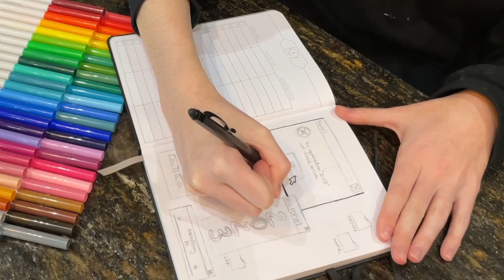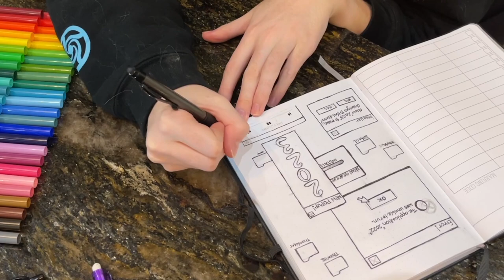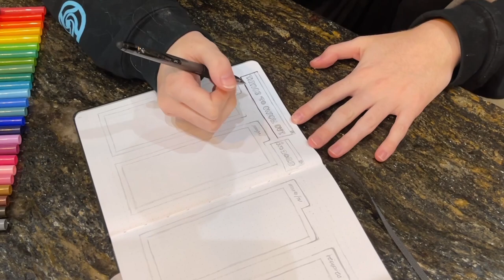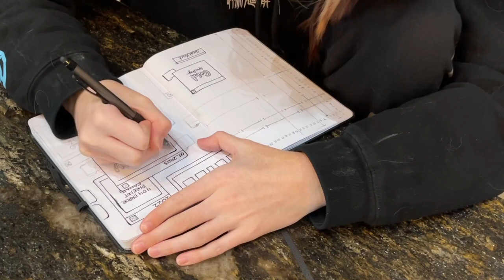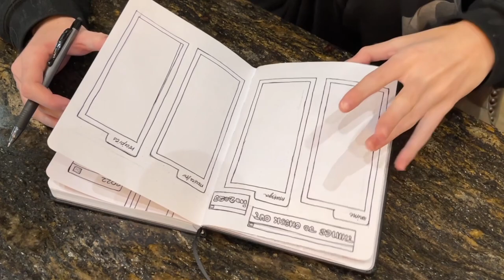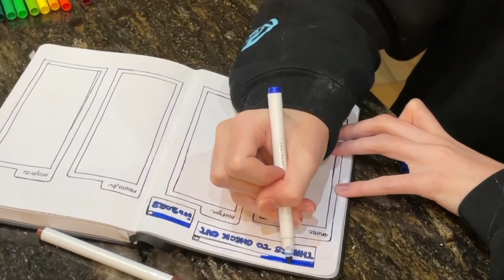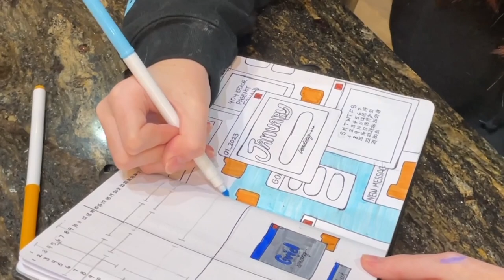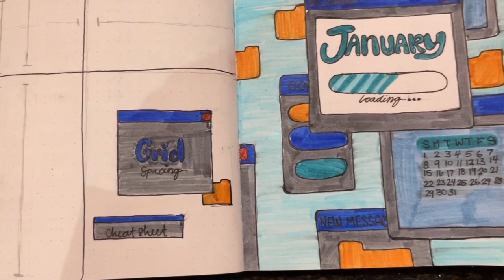♡ 2023 BULLET JOURNAL SETUP ♡ 90s COMPUTER THEME ♡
Hi! I’m Onomatopeah or Peah for short! Thank you so much for checking out this video! I hope you enjoyed our time together as much as I have.

This week, I decided to record my 2023 bullet journal spread. I like to include some pages at the beginning of my bullet journal that allow me to track my goals and recommendations and also it's a great excuse to squeeze another theme into my journal. That is the best part after all; getting to change your theme every month. This spread’s theme was 90s dial up internet. I saw some pinterest inspo (linked below) of a January loading piece and it sparked this whole spread. I hope you enjoy and maybe take some inspo from me.

★ MY SUPPLIES ★
♡ Artist Loft Dot Journal level 2
♡ Crayola Supertip Markers
♡ Pilot Ballpoint Pen